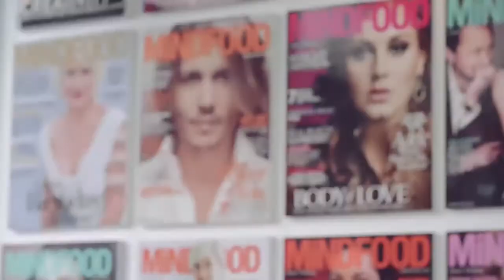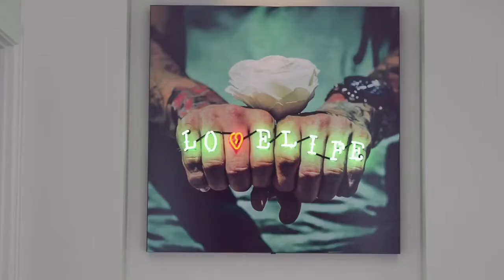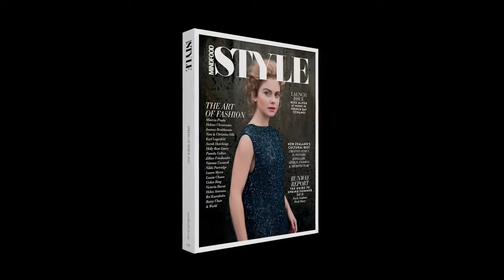2014 – Making Of “MindfoodStyle Magazine” Photoshoot